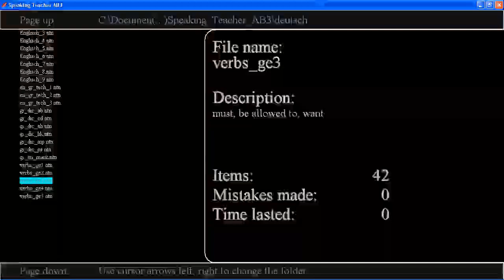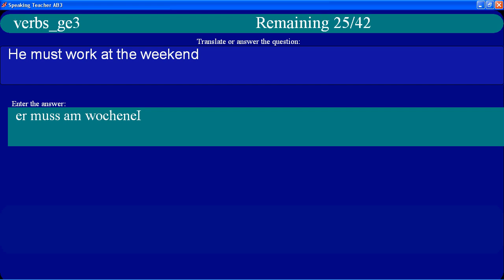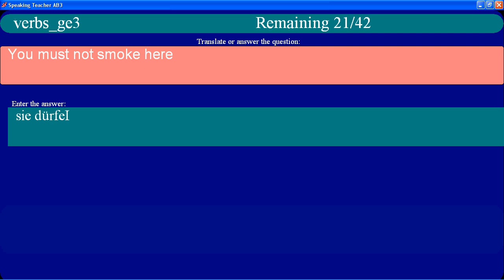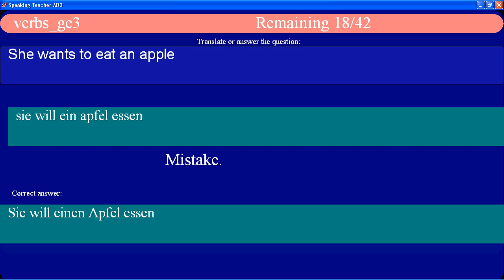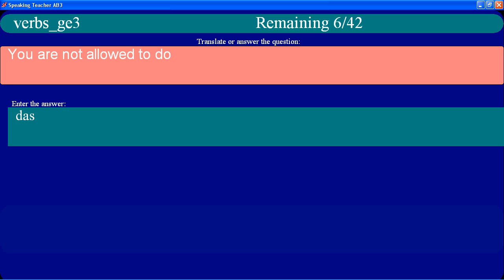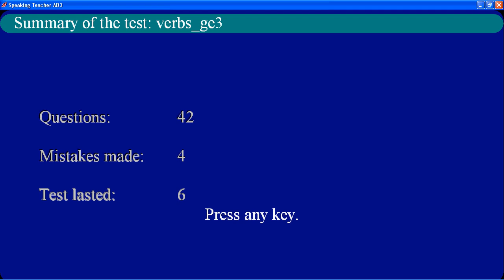Conjugation of german irregular verbs 3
Conjugation of german irregular verbs: want to - wollen, be allowed to - dürfen, must - müssen.